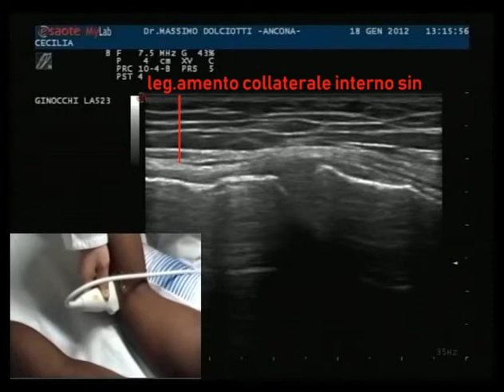calcificazione del legamento collaterale interno sinistro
calcificazione del legamento collaterale interno sinistro (calcification of the left internal collateral ligament) - In collaborazione: Dr. Pietropaolo Nicolini - Ancona